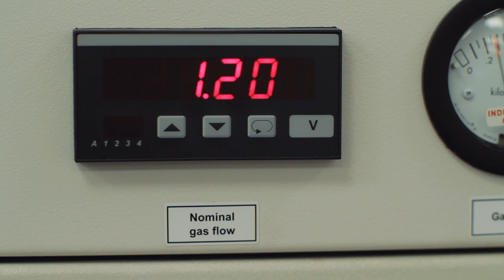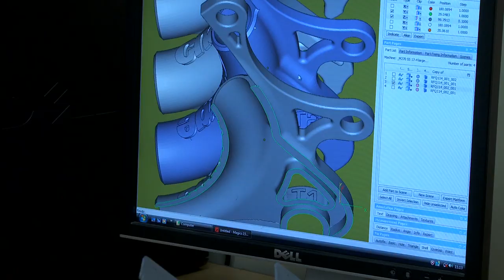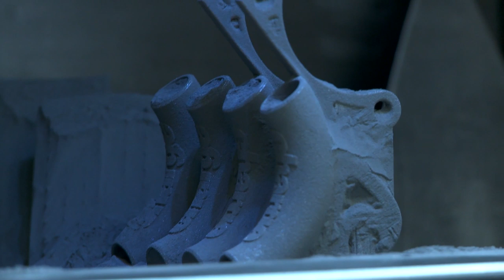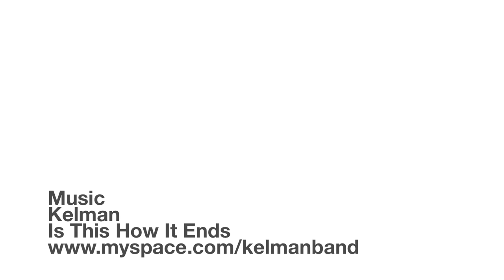Printing titanium bicycle parts - Charge Bikes & EADS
The future now.

Working in partnership with EADS in Bristol, UK bike brand Charge Bikes have developed the first ever production printed Titanium bicycle parts and are producing a very limited run of 50 Ti Freezer disk specific Cyclocross frames with a revolutionary new technique.

Film & Edit by Alex Rankin